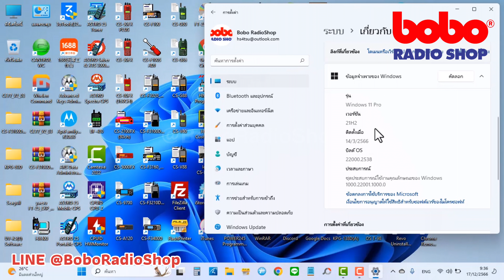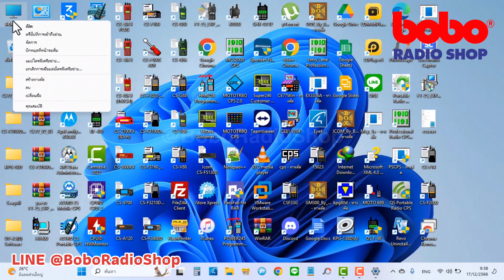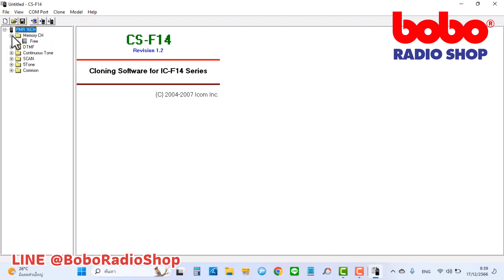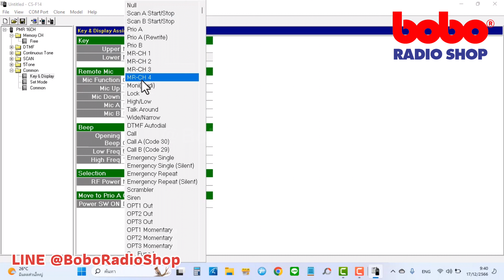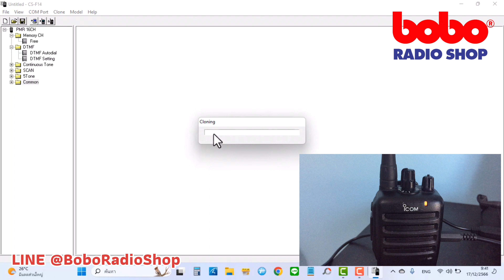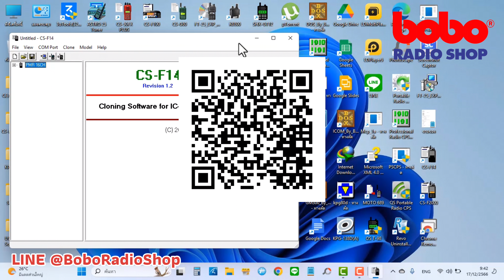โปรแกรมช่อง ICOM IC-F15 Programming ON WIN11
รองรับการทำงานบน Windows 7,8,10,11